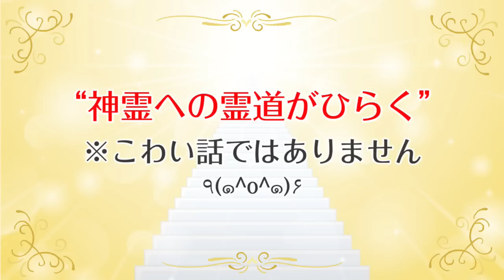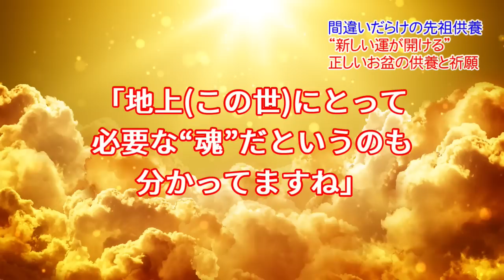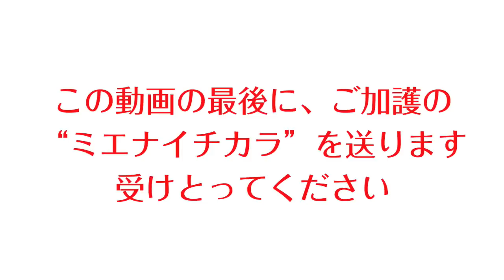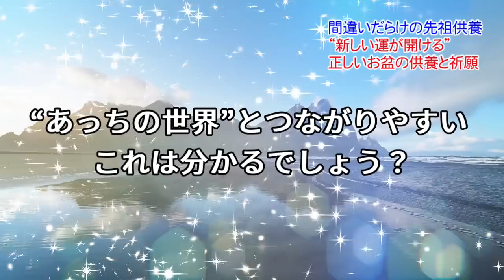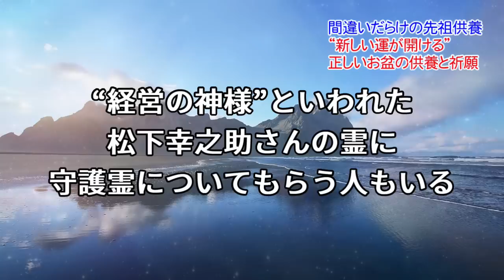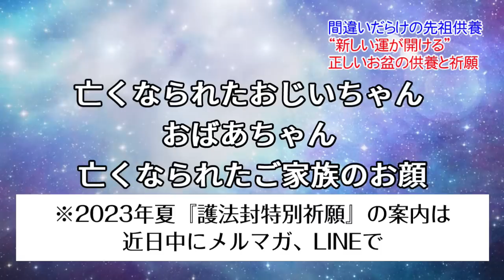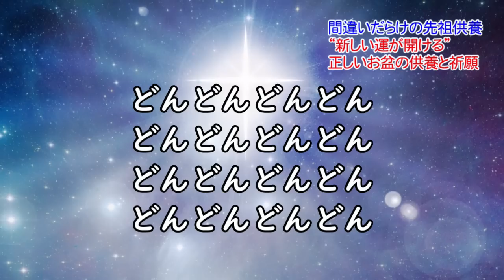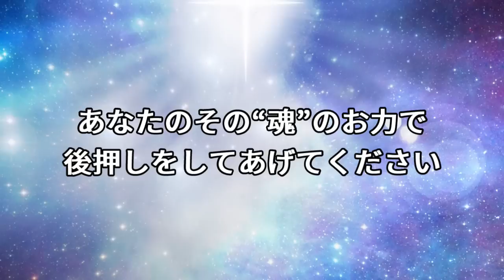「地上は生きづらい」と感じてる特別な魂の人へ。徳の高い守護霊から“霊的エネルギー”が来る、特別な日がやって来ます！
▼新しい護法封印『護法封』
限定謹製のためご用意できる数が限られております
ご希望の方はお早めにお申し込み下さい
“願い書き”して頂きます『誓紙』は
『護法封』の中に入っています